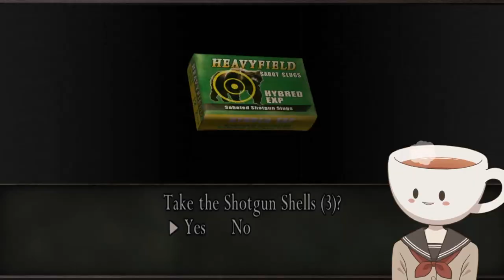Happy Halloween! || !clip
Credits-
Live2D: